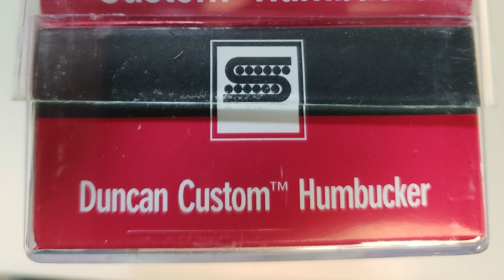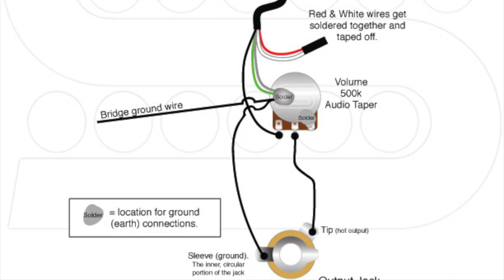My Purple Kramer Baretta Special Upgrade Video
I recently upgraded the stock pickup and tuners on my new Purple Kramer Baretta Special. These guitars are amazing for the $179 street price but even better with the upgrades. The guitar now stays in tune better and the Duncan pickup is a big improvement over the stock pickup. Initially I wasn't going to document the mods but I started taking pictures and decided to make short video. I hope you enjoy!

Guitar: Purple Kramer Baretta Special
Bass: Ibanez SR300E
Amp sims: Fractal AxeFX3
Drums: EZdrummer2
Recorded direct into Pro-Tools